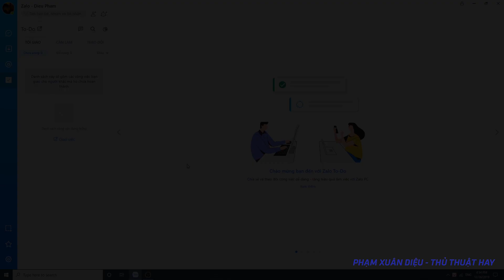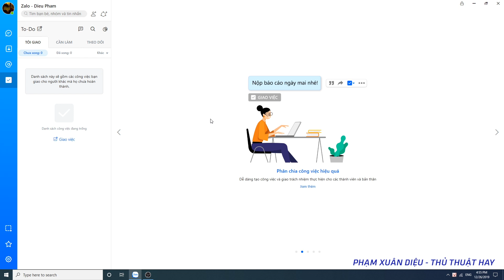5 BƯỚC để ĐẶT MÃ KHÓA ZALO trên máy tính ĐƠN GIẢN nhất - Mit Blogs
5 bước để đặt mã khóa Zalo trên máy tính đơn giản nhất/ Cách khóa tài khoản Zalo trên máy tính đơn giản nhất

Đặt mã khóa Zalo là tính năng bảo mật cấp cao của Zalo khi một ai đó muốn xem thông tin bên trong Zalo bao gồm thông tin của bạn lẫn các đoạn tin nhắn thì phải vượt qua lớp mã này.

Tính năng đặt mã khóa Zalo hiện tại đã có thể sử dụng cho phiên bản điện thoại và máy tính và hướng dẫn sau đây sẽ hướng dẫn bạn cách thực hiện nó.

▶ Mình muốn chia sẻ những kiến thức mà trong quá trình làm việc  hàng ngày mình đã gặp qua. Có những kiến thực rất là đơn giản nhưng có thể với nhiều người họ sẽ không biết. Vì vậy, nếu các bạn là bro rồi thì mình hy vọng các bạn đừng có dislike mình nhé. :))) Mình tâm sự chút vậy thôi.

© Belong to Mit Blogs - Tips & Tricks
© Copyright by Mit Blogs - Tips & Tricks ☞ Do not Reup